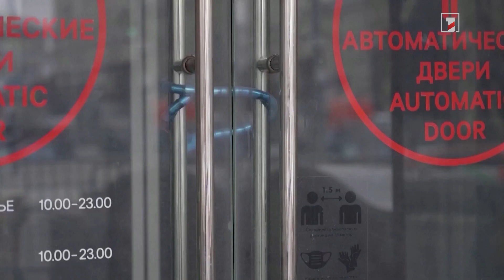Ղրիմի կարգավիճակի հարցը Ուկրաինան պատրաստ է քննարկել ռուսական զորքերի դուրսբերումից հետո. Զելենսկի